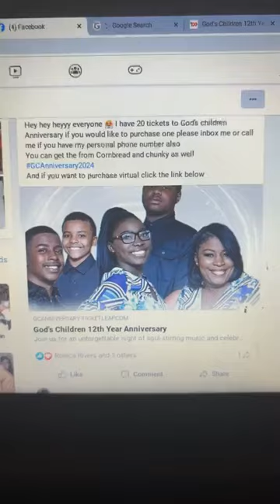February 28, 2024